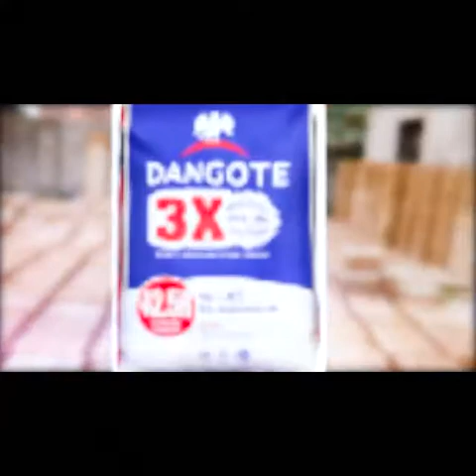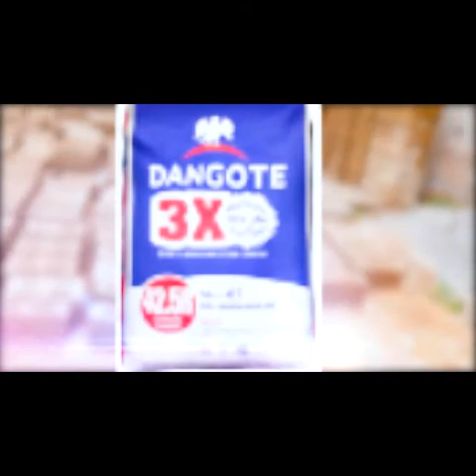Dangote cement advert